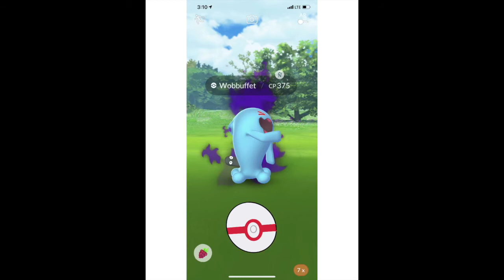Generations 1-4 of Pokemon but I make canon teams for the protagonist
Pokemon generations 1-4 are the most played generation of games, probably (and lets go) so because of that I created canon teams for each trainer for fun. With Minecraft footage because I had no where else to put it.